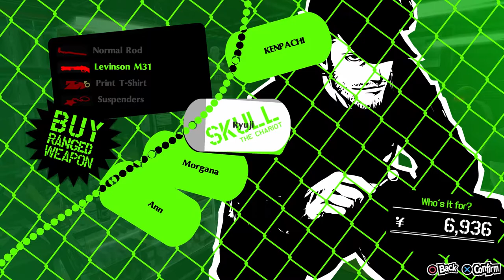Persona 5 Royal [Part 12] Mommy Doctors and Daddy shop keeps